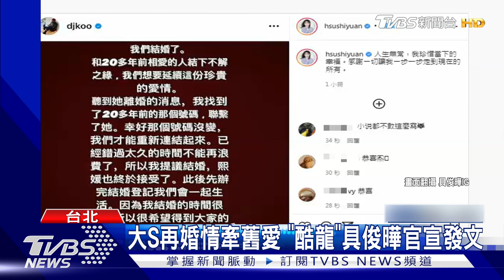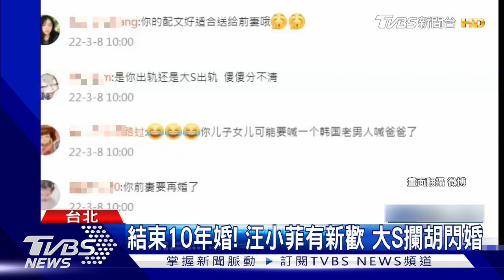【星聞爆爆】大S再婚情牽20年前舊愛 「酷龍」具俊曄IG發文 宣布結婚了